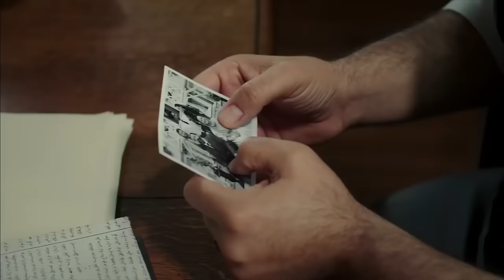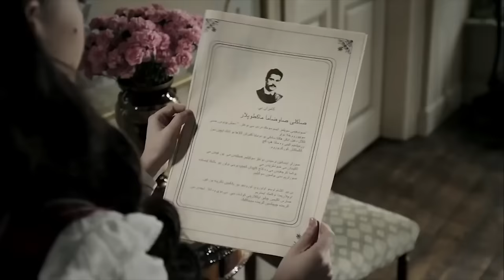Choliqushi - 67 Серия (Узбекский)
Продав дворец Фериде (Фахрие Эвджен) и заплатив кровавые деньги, Камран возвращается на свободу.

Камран (Бурак Озчивит) в тюрьме, его семья дома, он переживает тяжелые и трудные дни. Когда все надежды рушатся, в замок приходит покупатель. Азеля (Ханде Сорал)… Никто до сих пор не знает планов молодой женщины, купившей дворец для Кямрана.

Отец Селима, Левенд, пытается заколоть Камрана в тюрьме. Он винит ее в смерти Селима.

Чтобы предотвратить шантаж Нериман (Бегум Кутук), Сейфеттин-бей (Мехмет Озгур) предлагает Нериман жениться. Его единственная цель - сделать Фериде и Камрана счастливыми. Об этом предложении никто не знает. Он сам находит правильное решение.

О ней заботится ее тетя Фериде (Фахрие Эвджен), потерявшая мать в молодом возрасте. Он едва может видеть своего отца, который является офицером. Отец, оторвавшийся от морали, отправил его в школу дамы де Сион. Фериде, которая имеет много вредителей и не выходит из-под деревьев, поэтому и называется грибной. Прошли годы, Фериде выросла. Он и красивый сын его тети Камуран, который посещает школу, влюбляются друг в друга. Хотя это выглядит как подготовка к свадьбе, Фериде, которая думает, что среди них есть еще одна женщина, убегает из дома, обращается в министерство и просится на работу учительницей далеко от Стамбула. Он начинает свое образование в деревне в бедной войной Анатолии.